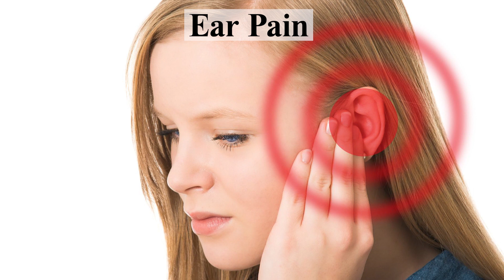Understanding Ear Pain - Innervation of Ear, Mechanism of Ear Pain and Causes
Watch►Understanding Ear Pain - Innervation of Ear, Mechanism of Ear Pain and Causes